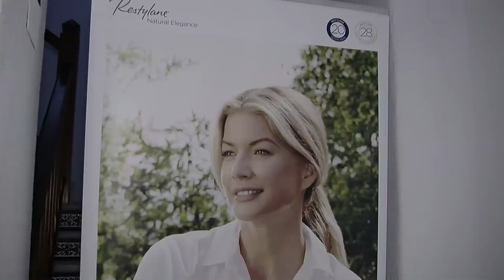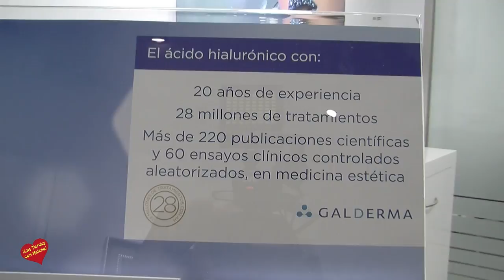Inauguración de Clinica Estética Contur Entrevista de Helena Olaya al Dr, Carlos López y a Kim Wehme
Centro Comercial Contur 1ª A-Elviria